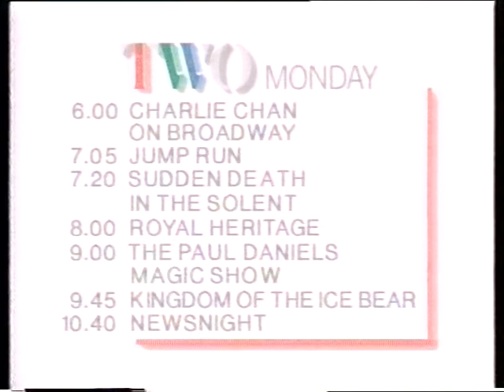BBC2 Closedown Sun 31st Aug 1986 (with tones)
Martin King is the announcer.
"That's the end of things here on BBC2 for this evening"
I think a closedown Mr Sticky Tape can add to his collection.